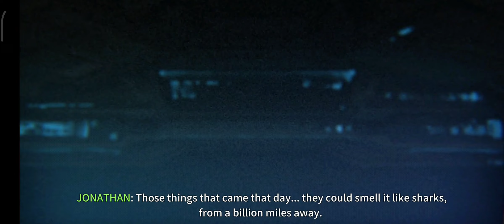Implosion - Never Lose Hope android game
Please like, follow and share! Thanks